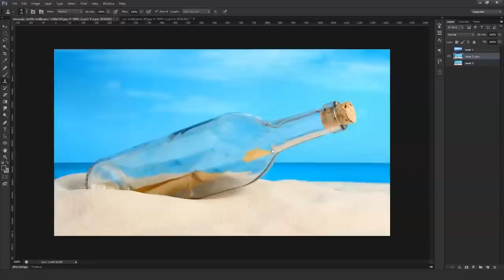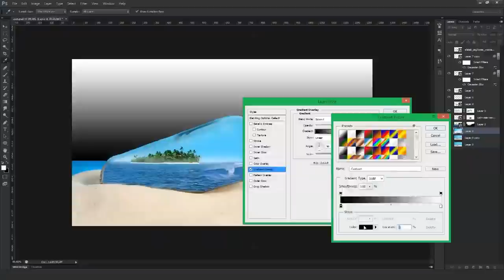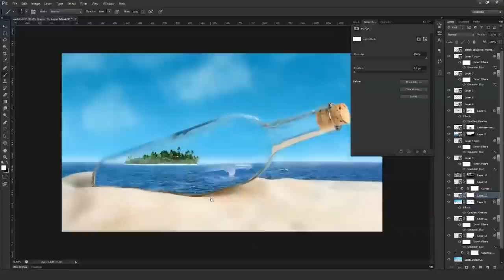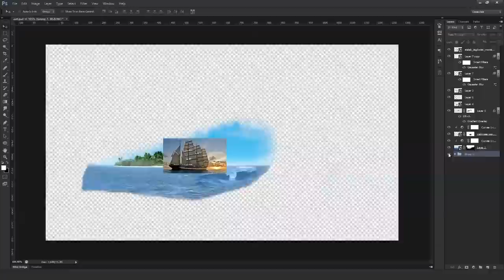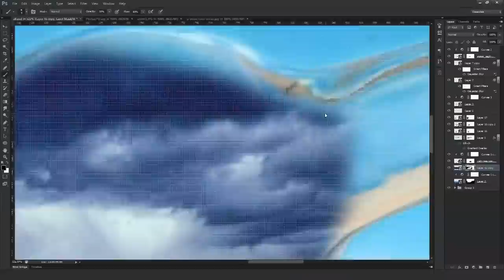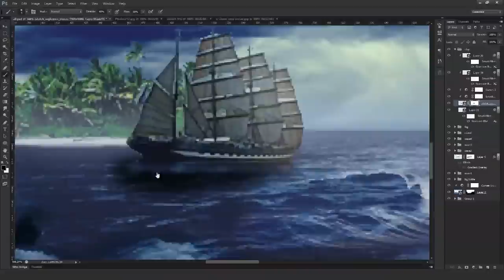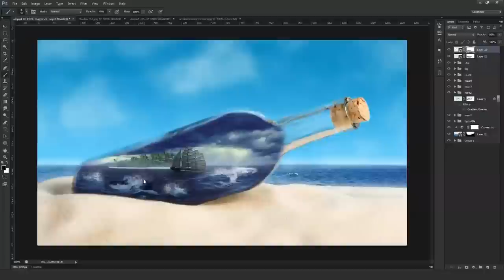Storm In Bottle || Photo Manipulation || Photoshop ||S01E01